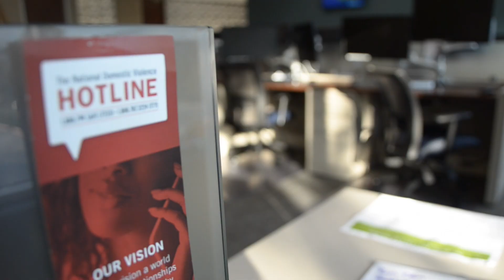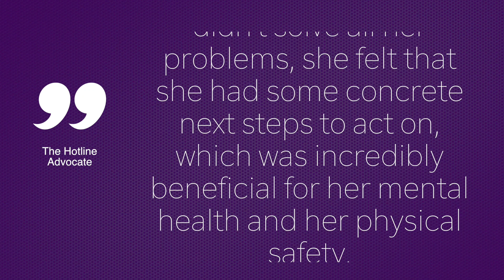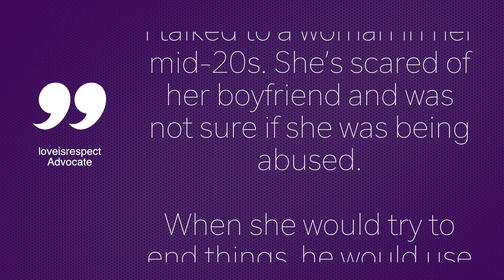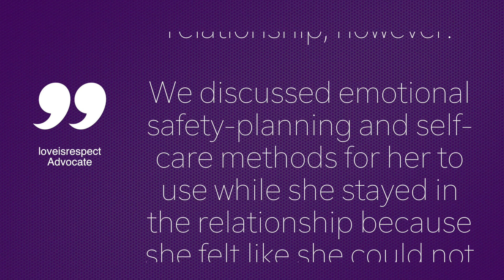We are The Hotline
Have you ever wondered about what it’s like to reach out to The Hotline or loveisrespect? What happens to people on the other end of the calls, chats and texts that our advocates answer. Our advocates will help give voice to the people we support by sharing their stories.